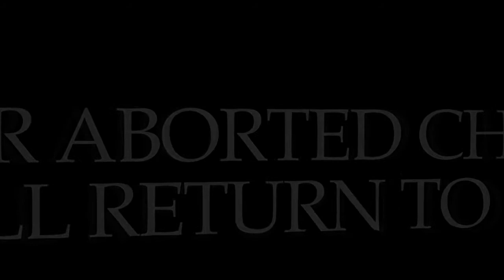Zombie Babies (2011) - Trailer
When a group of expecting young couples head to Burt Fleming's mountaintop hotel for a weekend retreat (and discount abortions), they get more than they bargained for when the fetal undead come back for vengeance.